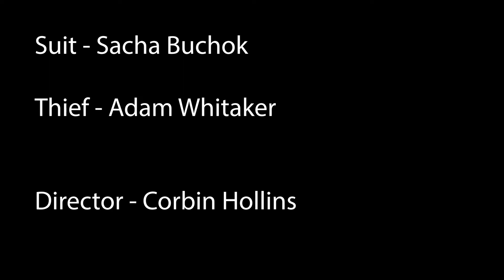PICK UP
Content Marketing Assignment for School!